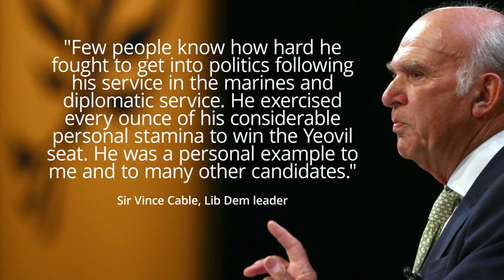Police outside Auckland Close address connected to Gatwick drones